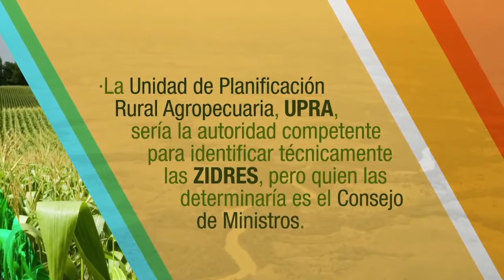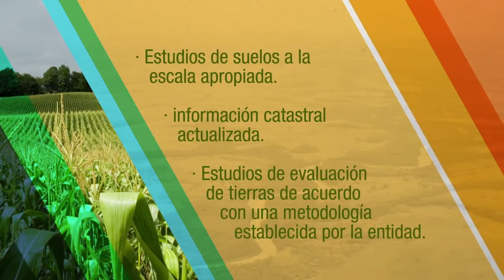Zonas de interés y Desarrollo Rural Económico y Rural Zidres II